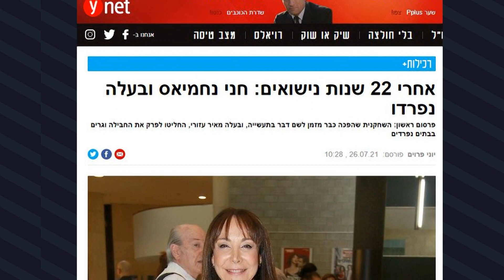חני נחמיאס על הגירושין: "אני מקדשת את הלבד"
80 שנה אחרי שנכתב, "שמלת השבת של חנהל'ה" מגיע לקולנוע! ביקרנו באירוע ההשקה של סרט הילדים החדש ושמענו מכוכבת הסרט, מיכל הקטנה, על לידת בתה השישית ומחני נחמיאס על הפרידה מבעלה